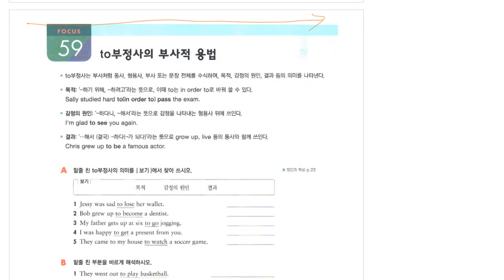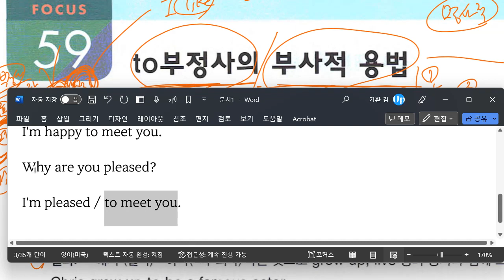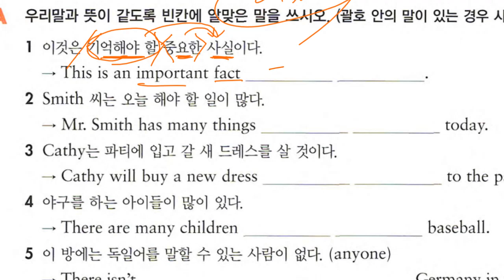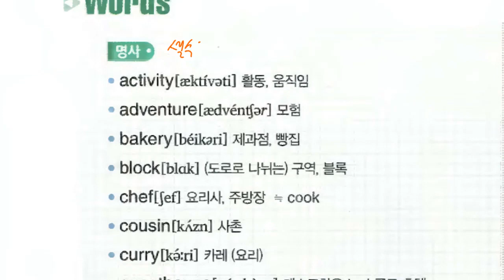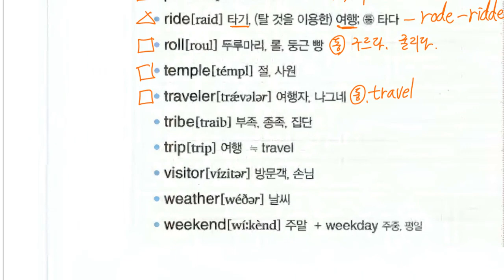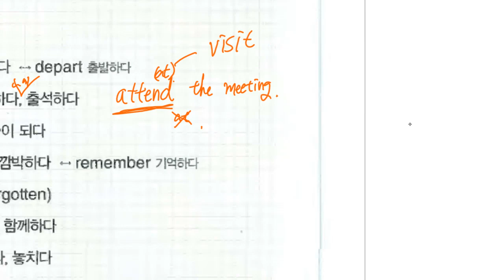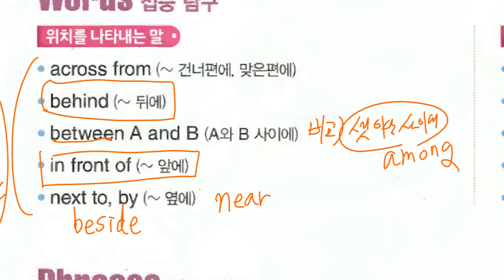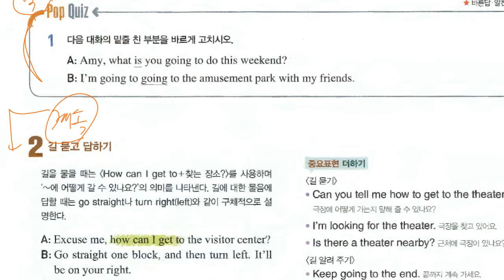Up영어 2023 09 01 중1 문법 부정사